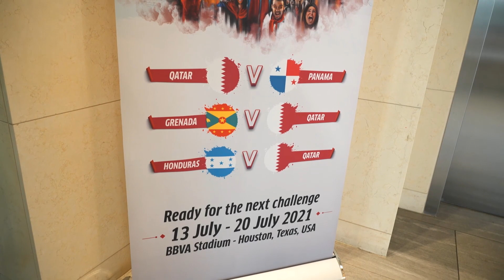جانب من وصول منتخبنا الوطني 🇶🇦 إلى هيوستن للمشاركة في بطولة كأس_الذهبية 🏆